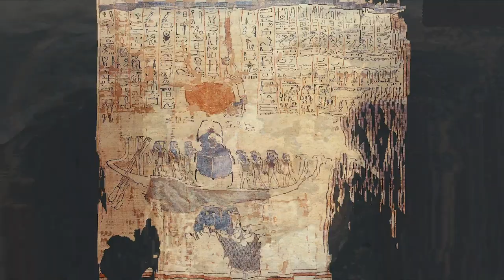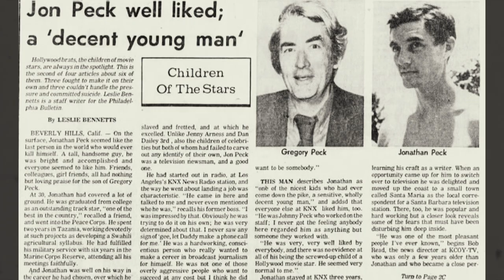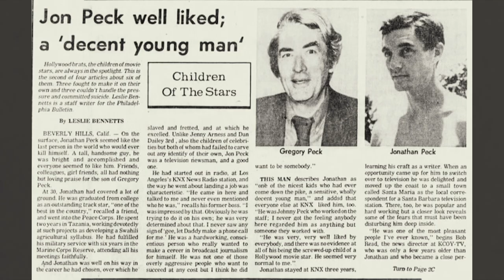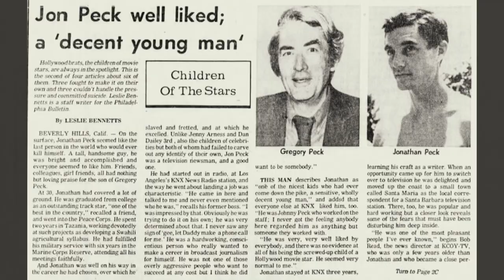The Curse of The Omen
Of all the world's cursed film productions, The Omen is considered to have one of the worst movie curses of all time. The 1976 film tells the story of a man who accidentally adopts the Antichrist as his son and the movie remains one of horror's most successful franchises. But what was so odious about the set that led producers to believe the devil was punishing them for making the movie? Is The Omen really cursed?